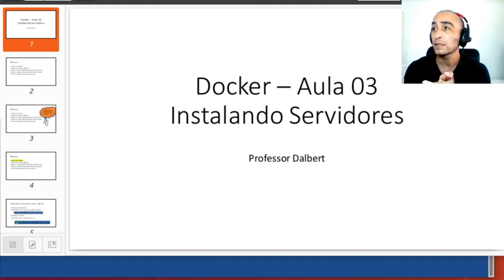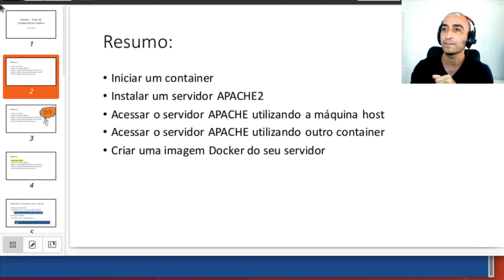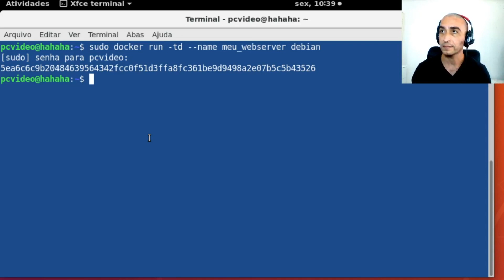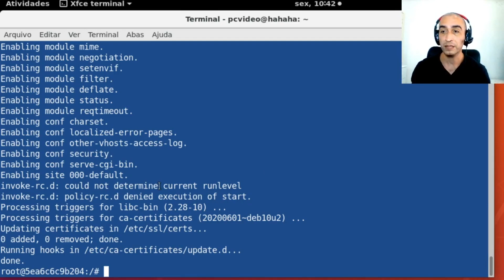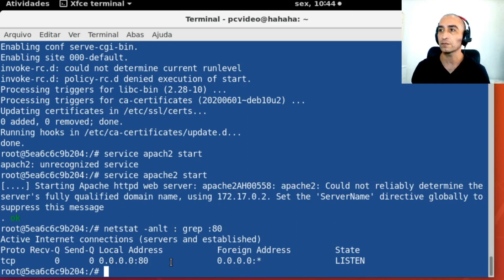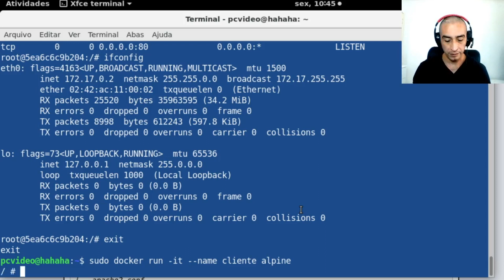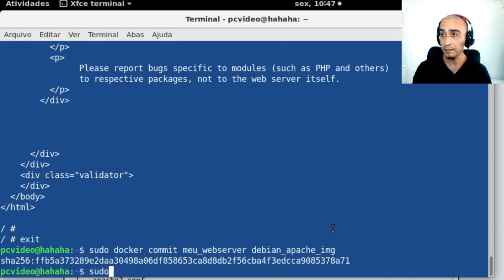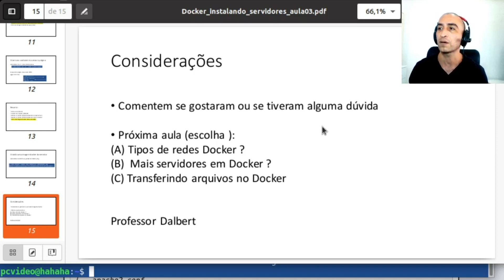Docker - aula 03: Instalando Servidores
Esse vídeo apresenta de forma rápida como instalar um servidor em um container Docker. Além disso, demonstramos como fazer o acesso ao servidor através da máquina host e de outros containers. Dessa forma, podemos verificar a interação de servidores rodando dentro de containers Docker. Além disso, apresentamos uma breve instalação de apache2 como exemplo de servidor. Por fim, ensinamos como criar uma imagem Docker do container que está rodando o servidor. Dessa forma, o vídeo Docker - aula 03: Instalando Servidores apresenta a terceira aula do curso Docker.

Professor Dalbert

00:00 Início
00:19 Resumo e objetivos
01:37 Iniciando um container
01:43 Card da aula 01
02:26 Instalando o APACHE2 no container
03:20 Card de Vídeos sobre instalação do APACHE2
04:19 Acessando o servidor do container utilizando a máquina hospedeira
05:20 Acessar o servidor do container utilizando outro container como cliente
06:50 Criar uma imagem Docker do servidor
08:17 Considerações e assuntos futuros